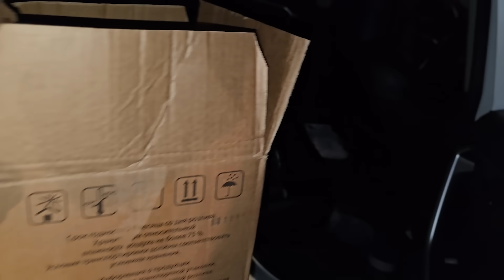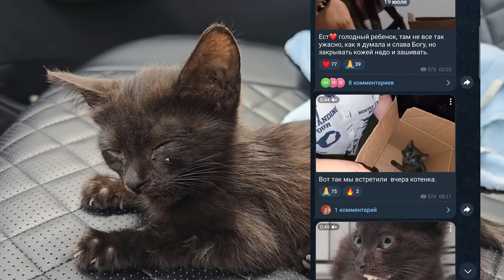ОПЯТЬ искалеченный котенок из Дивного. Смогут ли зашить такое. Забор на участок не привозят 2 день.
Закрытый телеграмм, где новостей выходит больше и раньше.➡️ нажмите Start и далее следуйте подсказкам ботаЕсли вы не с России, у вас не пройдёт оплата, в этом случае пишите моей помощнице Екатерине на ватсап , вопрос решим.

Сбербанк: 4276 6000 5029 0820 Гаяна Александровна Г.

❗Взять хвостика в добрые ручки можно отправив видео заявку на почту или на WhatsApp моей помощницы Екатерины , где вы скажите свое Имя, возраст, город и кого именно хотите взять, что б я с вами познакомилась и показать условия проживания питомца🐶🐱